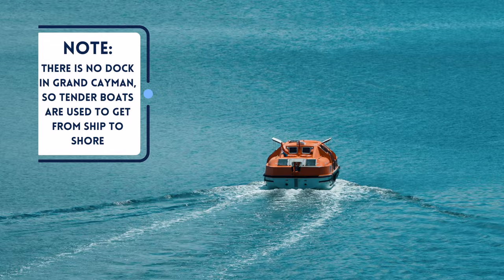10 Cruise Ports for the Best Diving in the Caribbean!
The Caribbean is filled with thousands of dive sites all across the region.

For cruisers looking to capitalize on dive opportunities, here are 10 of the most popular cruise ports to go diving in the region.

This is by no means a complete list. There are many more, such as Tortola, St Lucia, Grenada, Belize and Aruba, just to name a few!

However getting as many of these 10 into a Caribbean itinerary will fill your trip with many opportunities for underwater exploration on your Caribbean cruise vacation.

Timecode:
0:00 Introduction
1:25 Bonaire
2:55 Cozumel
4:19 Curacao
5:52 Dominica
7:17 Grand Cayman
9:02 Grand Turk
10:07 Nassau
12:15 Roatan
13:52 St. Croix
15:01 St. Thomas